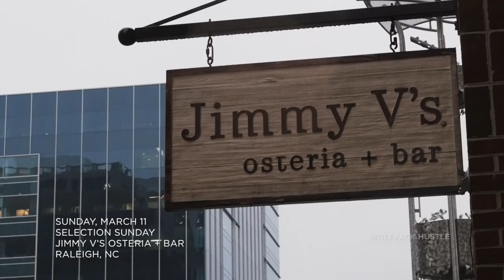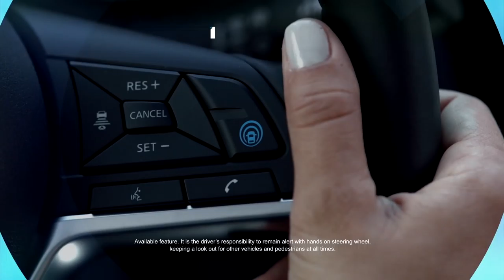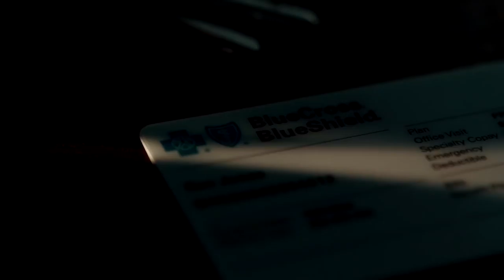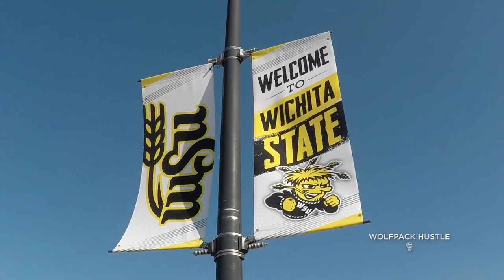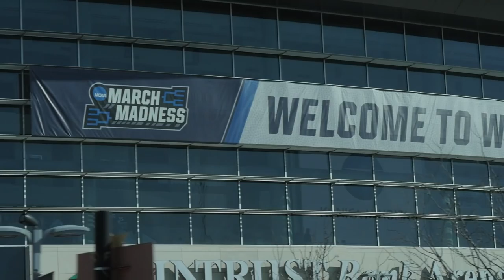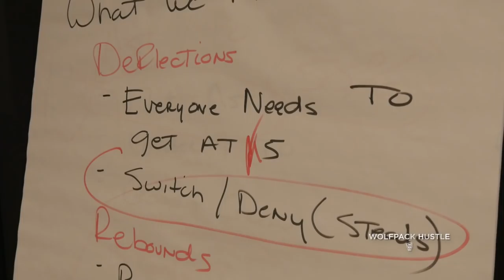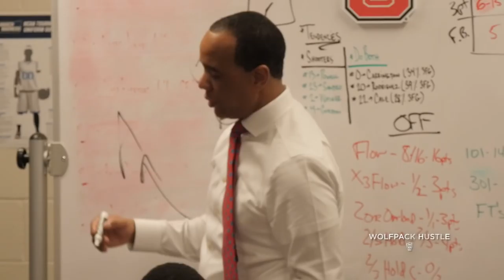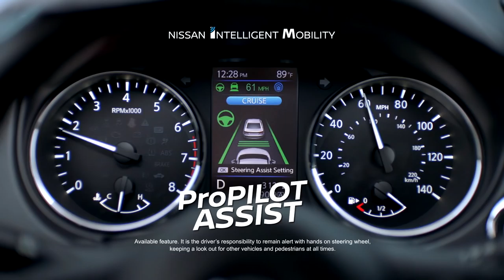Wolfpack Hustle: Chapter Sixteen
Wolfpack Hustle:Chapter Sixteen looks at the Pack's postseason trip to Wichita, Kansas to play Seton Hall in the first round of the NCAA Tournament.